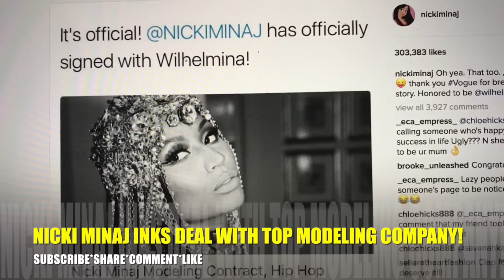Nicki Minaj Inks Major Modeling Contract With Wilhelmina!!!